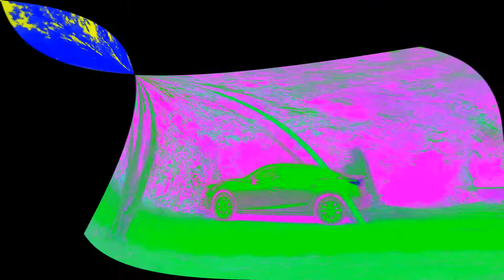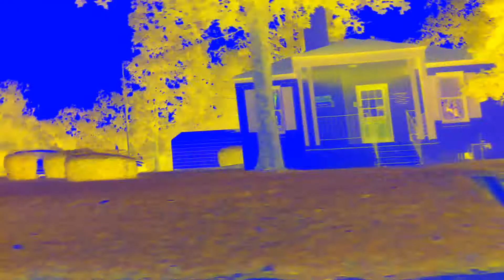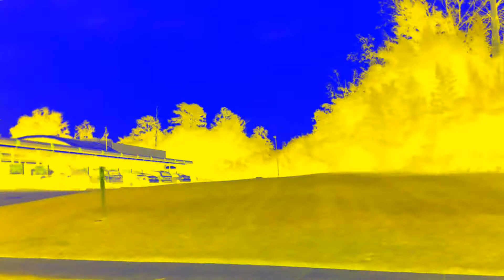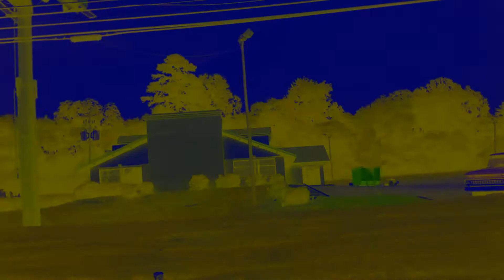COVID-420: More Mesmerizing IDM Chill with Ant GM to Relax to (August 2020)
Video by Cheaptoyman. Music by Ant GM.